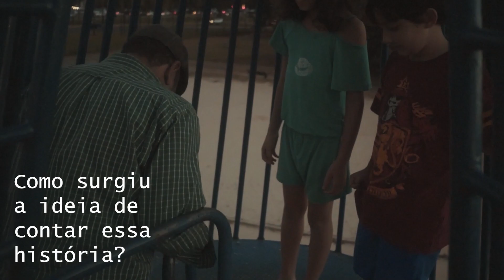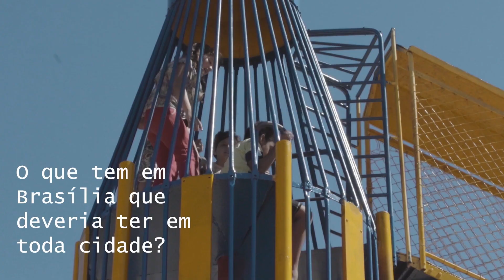Especial Aniversário de Brasília: Foguete, direção de Pedro Henrique Chaves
Em comemoração aos 63 anos do nosso quadradinho, a Novabrasil conversou com o diretor brasiliense Pedro Henrique Chaves sobre o seu curta-metragem "FOGUETE".

FOGUETE, estreou no New York Latino Film Festival (NYLFF) apresentado pela HBO e foi exibido em diversos festivais nacionais e internacionais, como a Mostra de Cinema de Tiradentes e o NewFilmmakers LA, que tem parceria com a Academia de Artes e Ciências Cinematográficas. FOGUETE também foi ganhador do Festival Acadêmico de Cine Universitário Internacional (FACIUNI), que tem apoio da DirecTV, WarnerMedia, Sundance Collab e CAA, ganhando uma bolsa de estudos para a USC School of Cinematic Arts Summer program. O curta também foi exibido em canal aberto na programação da Rede Globo Brasília. ​

Sinopse:

No coração da cidade, um brinquedo atrai milhares de pessoas e une diferentes gerações. O desafio de subir e descer o foguete encanta pai e filho que brincaram no mesmo lugar e guardam segredos nunca revelados.

Produção: Bianca Tôrres